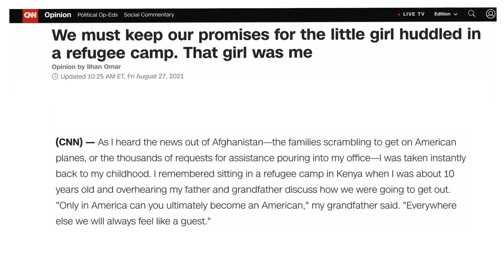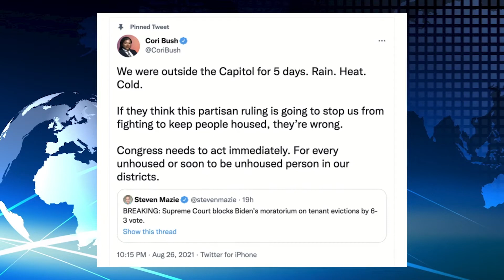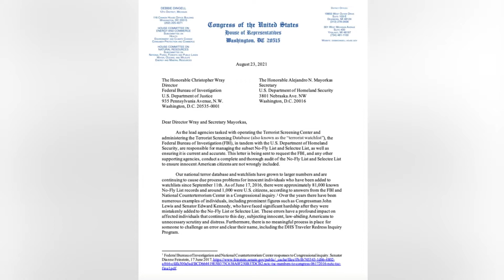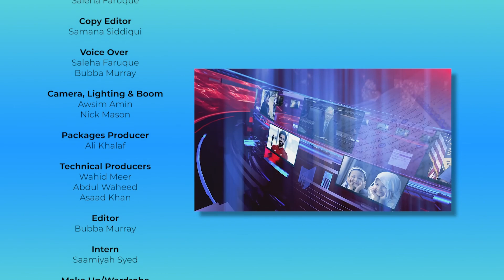Muslim News - Aug 27, 2021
Today’s Headlines:
-Kabul Death Toll Increases to 162 Afghans and 13 American soldiers
-We must maintain dialogue with the Taliban: German Chancellor Angela Merkel
-Muslim American groups support US withdrawal from Afghanista
-Iraq launches security operation against ISIS
-Curfew reinstated in central Nigeria as gunmen kill 36